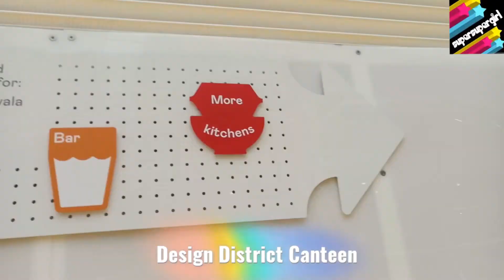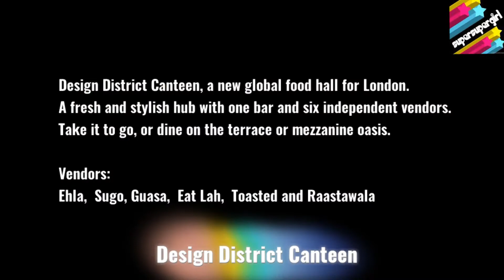A quick look at the NEW Design District Canteen, Greenwich Peninsula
I love this new hub for food!
It brings a great variety for Greenwich Peninsula.
Design District Canteen is a new global food hall for London.
A fresh and stylish hub with one bar and six independent vendors.
Take it to go, or dine on the terrace or mezzanine oasis.
They finally opened their doors in mid September so I had to give it a visit.
There is a bar at the entrance and six vendors on the ground floor.

Ehla
An Eastern Mediteranean fare.
Stuffed pita, healthy bowls and the finest falafel.

Sugo
A modern Italian selection of focaccia and arancini.

Guasa
Venezuelan Arepas — artisan buns made with naturally gluten-free white corn. Also, yuca fries!

Raastawala
Kati rolls and other treats.

Eat Lah
Malaysian rice bowls with blue rice.

Toasted
Gourmet toasties from the people behind the Great British Charcuterie Co.